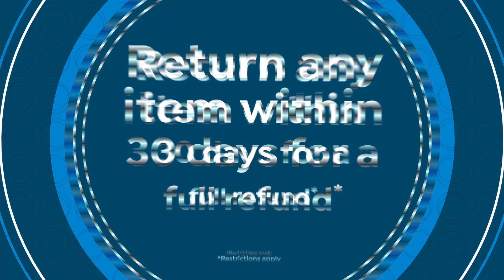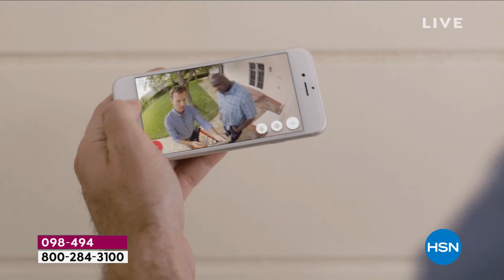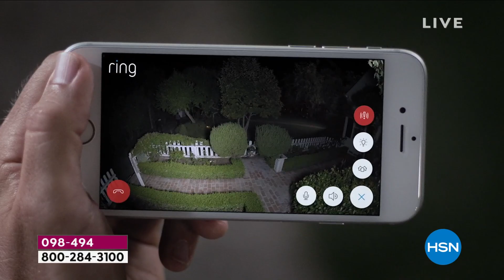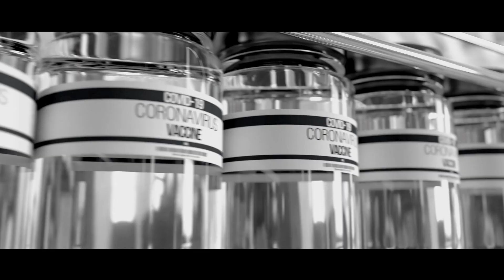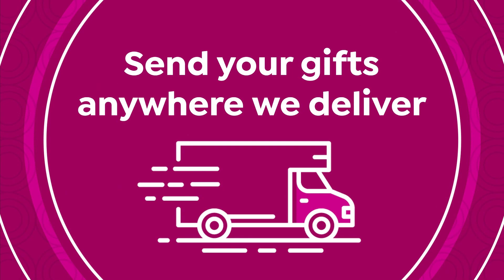HSN | Countdown to Summer 05.15.2021 - 09 PM